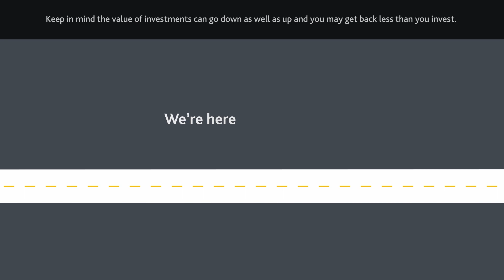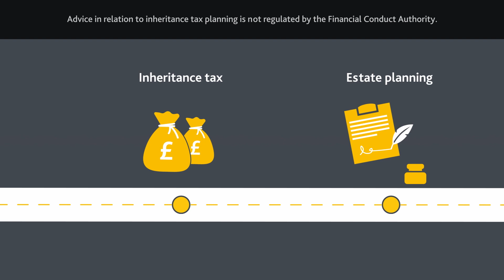When do dentists need financial advice?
Wesleyan Financial Services shares the key touchpoints in a dentist’s career or personal life where they benefit most from financial advice.